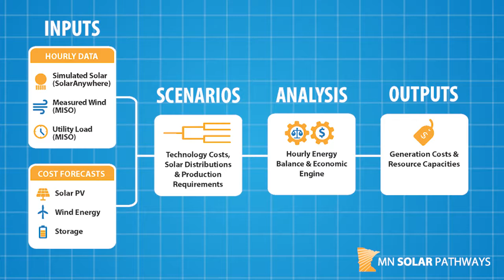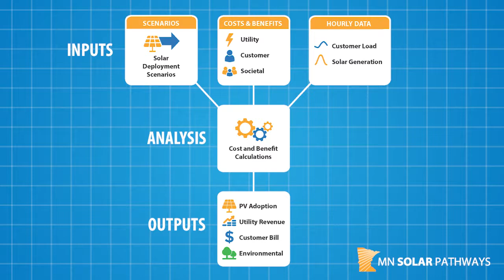MN Solar Pathways - Findings & Impacts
In this video key researchers from the MN Solar Pathways project summarize key findings and talk about the lasting impact of the three-year effort.